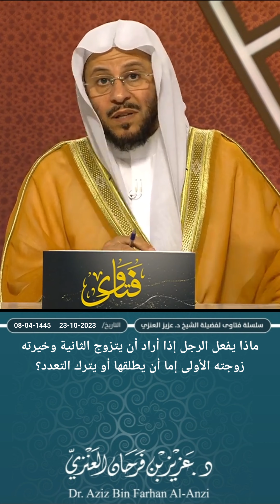ماذا يفعل الرجل إذا أراد أن يتزوج الثانية وخيرته زوجته الأولى إما أن يطلقها أو يترك التعدد؟عزيز فرحا